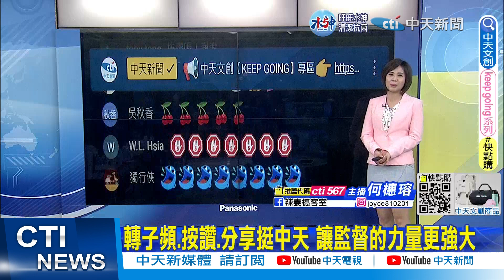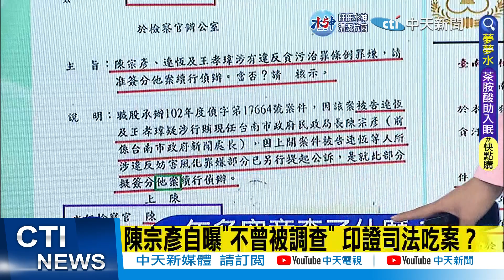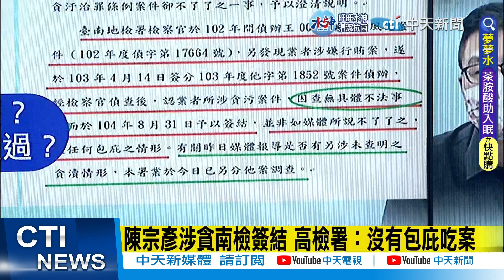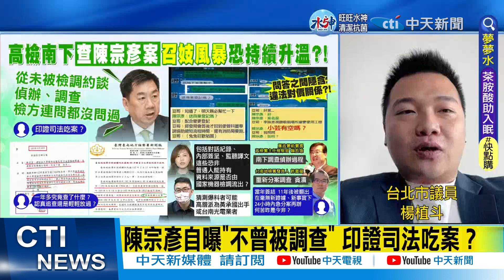【每日必看】11年前案子、對話紀錄 楊植斗:現在"奢望"重新偵辦?｜案子養十幾年"砍掉"陳宗彥 楊植斗:影武者是誰? 20230219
00:02 陳宗彥僅是民進黨內鬥一環？游淑慧驚爆恐怖內幕
01:34 陳宗彥自曝"不曾被調查" 印證司法吃案？
02:55 陳宗彥涉貪南檢簽結 高檢署：沒有包庇吃案
03:27 誰爆料陳宗彥涉性招待？ 「這2人」最有可能？
07:52 案子養十幾年"砍掉"陳宗彥 楊植斗:影武者是誰?
09:37 11年前案子、對話紀錄 楊植斗:現在"奢望"重新偵辦?